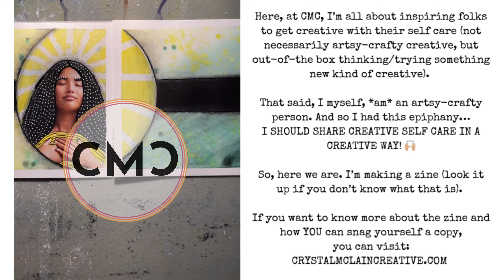The Creative Self Care ZINE!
To learn more about the Creative Self Care Zine and how funds are making a positive impact,